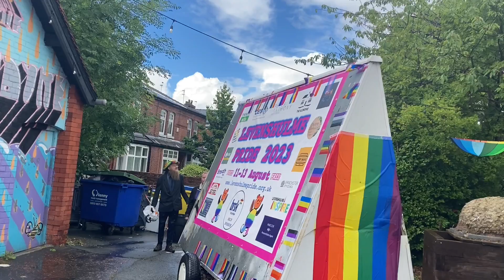Levy Pride March 2023